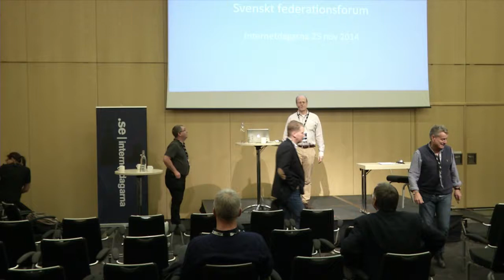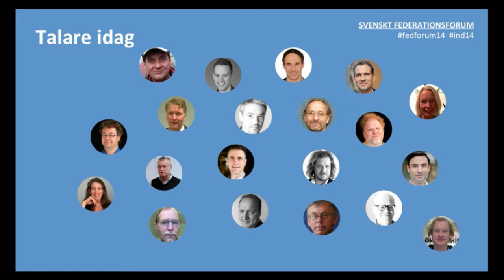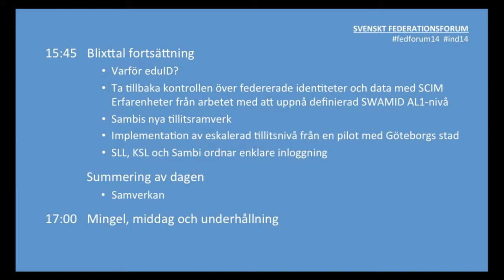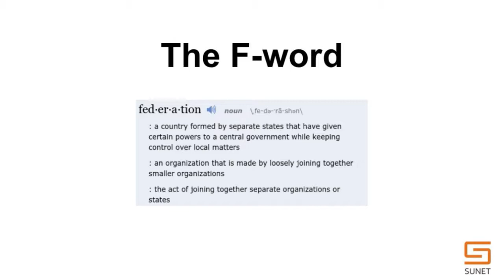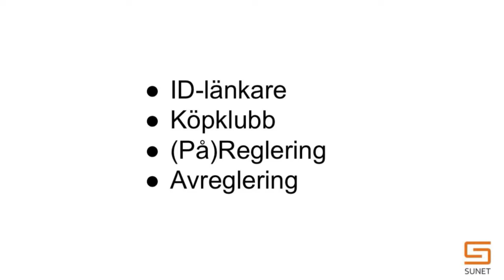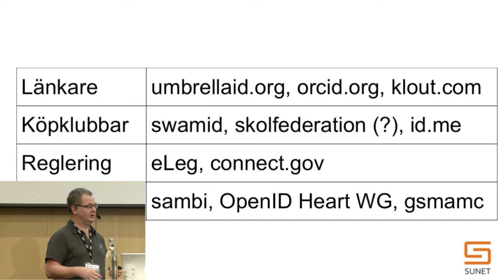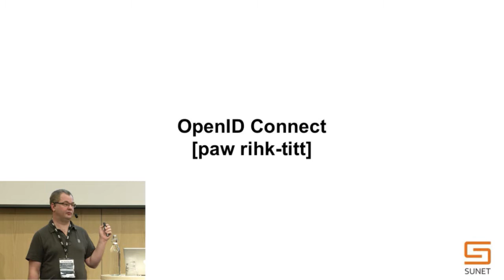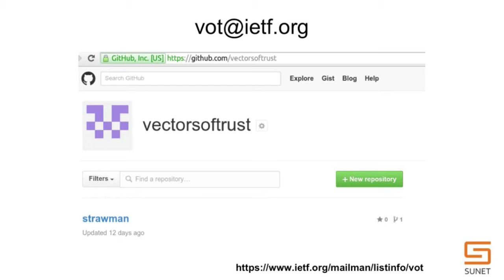Svenskt federationsforum, SUNET, Leif Johansson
Introduktion av Staffan Hagnell

Federationer i ett globalt perspektiv, trender och utmaningar
Leif Johansson, SUNET